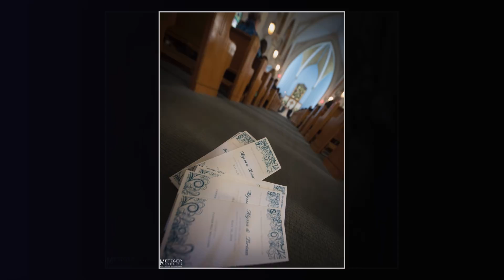Brian and Alyssa's Pine Hills Country Wedding in Plymouth, MA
Spring has finally arrived in New England, along with the warmer weather, longer days, and (my personal favorite) the start of wedding season. Brian and Alyssa's Pine Hills Country Club wedding was one of the first of the season, which took place on a beautiful day in mid May. The day started early, with the bride and groom getting ready at different locations before heading to their church ceremony in the heart of Plymouth. The church was refreshingly unique for New England, and was conveniently flooded with natural light throughout the full wedding mass. Afterwards, we took advantage of our good fortune and captured some classic shots of the couple in front of the alter. After getting few fun shots of Brian, Alyssa, and their bridal party in the church, everyone braved the busy streets  of Plymouth to incorporate the local scenery. Little did we know that every high school in town and surrounding areas had the same idea for prom. Thankfully, Brian and Alyssa were not easily discouraged by the congested streets, and we were still able to get beautiful images of the newlyweds by the waterfront. Afterwards, we took advantage of the gorgeous sprawling grounds of Pine Hills to get more of the creative and intimate shots of just Brian and Alyss before joining their guests to celebrate the new couple well into the night.